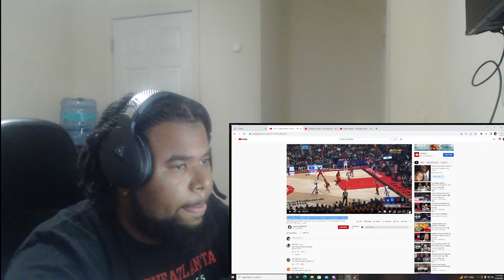Savage Reacts To Tyrese Maxey CAREER-HIGH 44 PTS 9 THREES Full Highlights vs Raptors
Joel Embiid Was Out Tonight And Tyrese Maxey Took It Upon His Self To Go Crazy And Drop 44 And Carry The 76ers To Tonight Win.